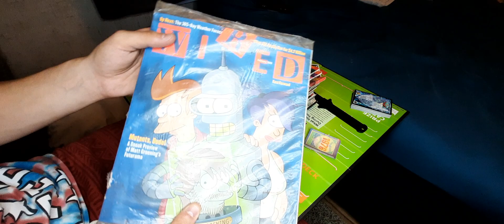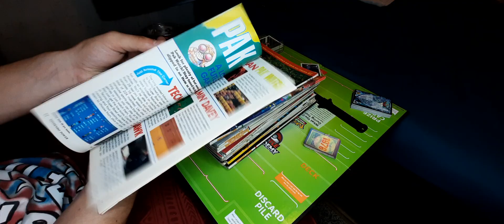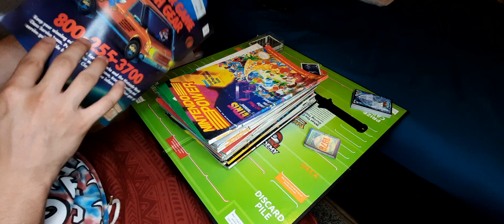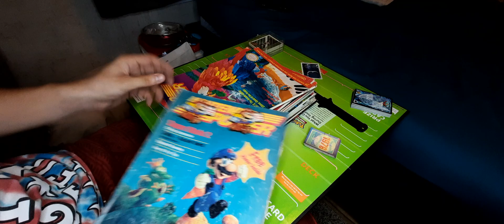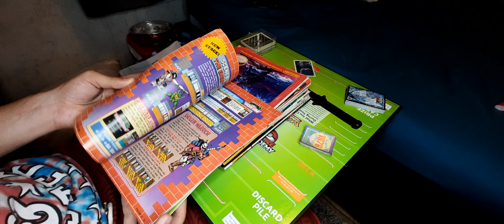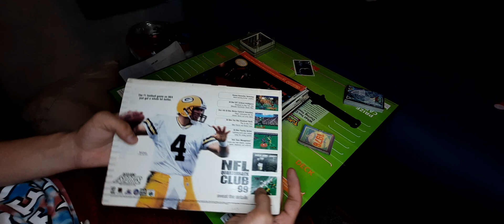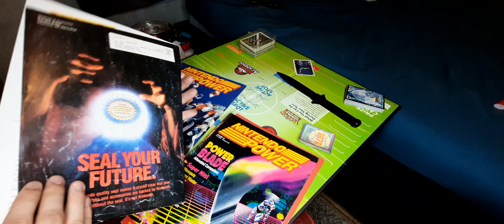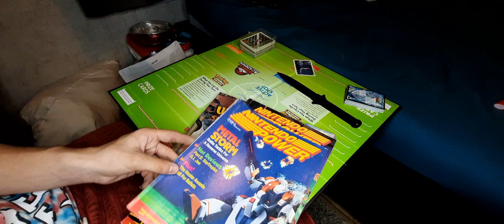Nintendo Power Magazines| Pretty Neat